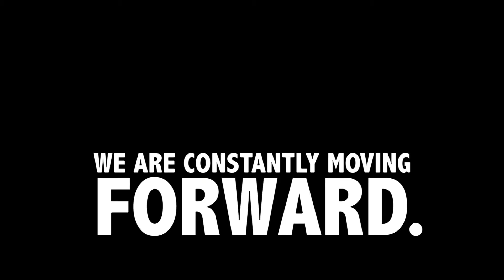Exciting Opportunities With Eagle Builders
There are always exciting career opportunities at Eagle Builders!

Check out eaglebuilders.ca/careers for the full list of open positions!